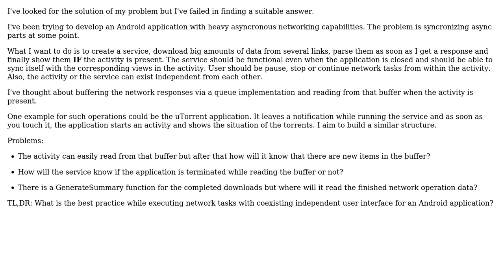Software Engineering: Android Activitiy and Service Sync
With thanks & praise to God, and with thanks to the many people who have made this project possible! | Content (except music & images) licensed under CC BY-SA | Music | Images & others | With thanks to user Sujith Niraikulathan user Goktay K. and the Stack Exchange Network Trademarks are property of their respective owners. You are responsible for your own actions.